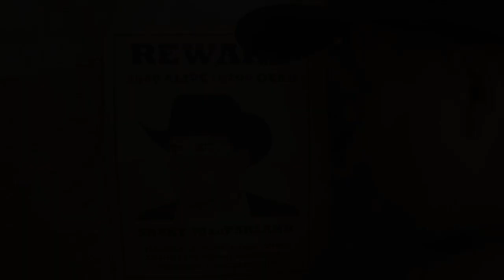Pole Riders (2012) Trailer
Official Entry: Comedy Short - 2012 Sundance Film Festival
Lockdown Pending Entertainment presents POLE RIDERS - a short film about a local group of renegades out to serve their own brand of justice